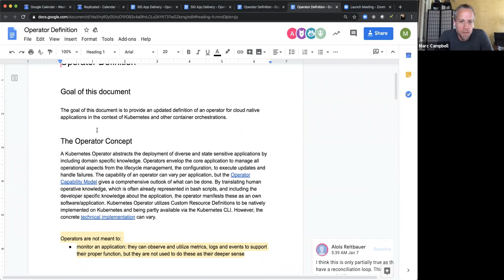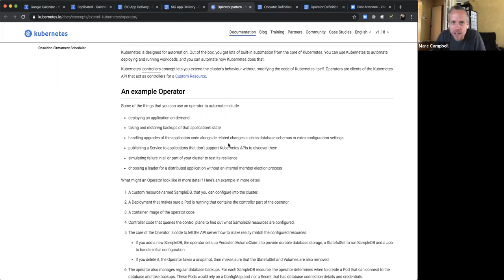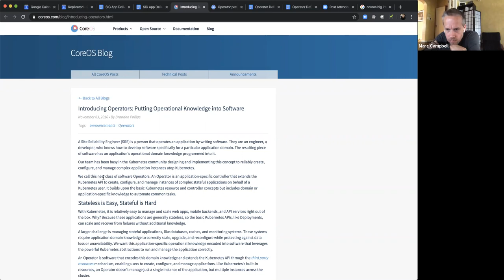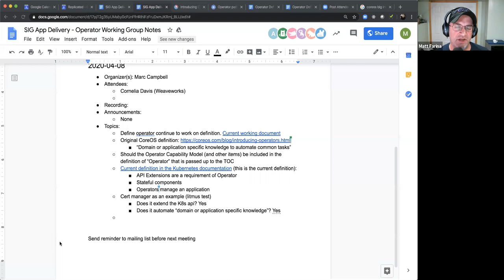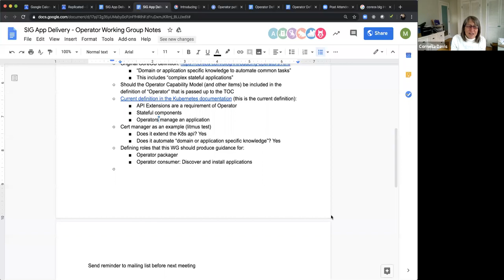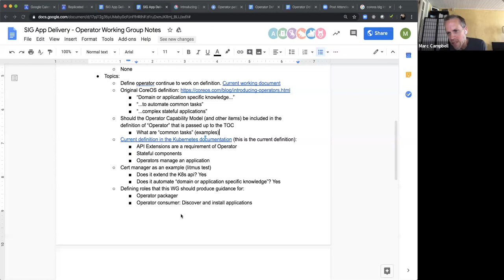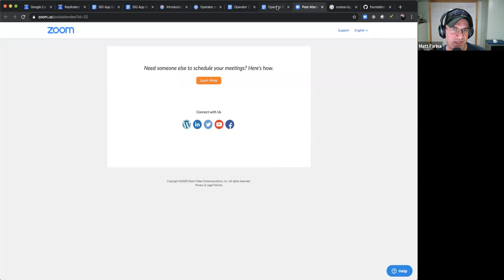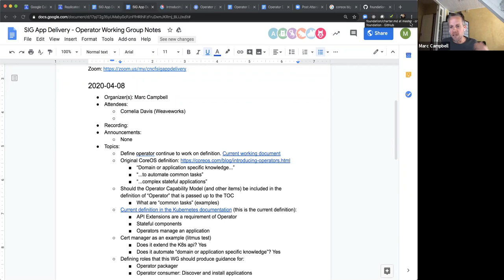CNCF SIG App Delivery 2020-04-08